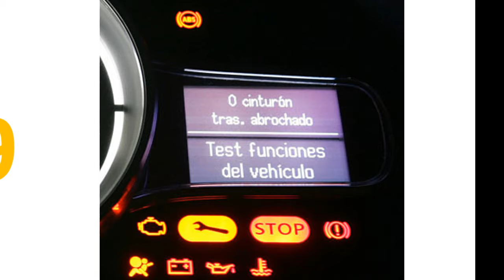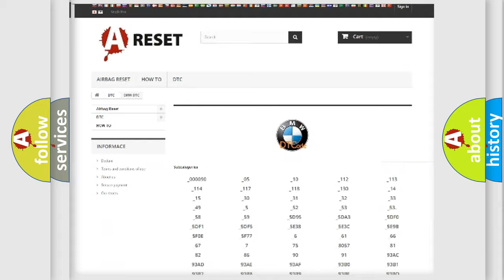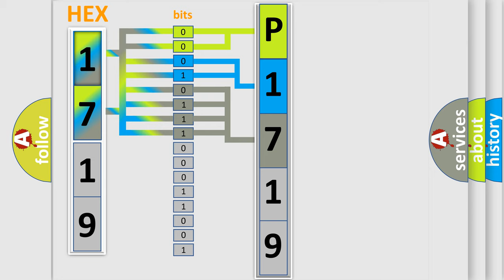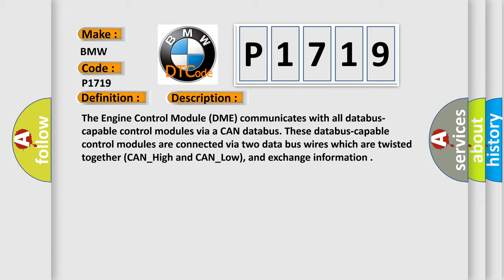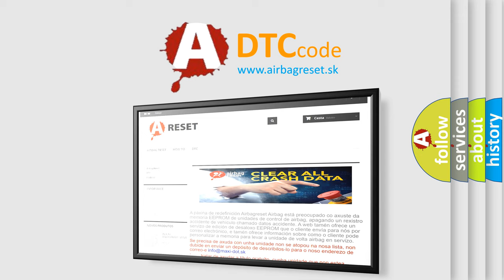DTC BMW P1719 Short Explanation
Contents:
0:21 Basic DTC analysis according to OBD2 protocol standard.
1:48 Insight into programming
2:58 A diagnostically understandable description of the Diagnostic Trouble Code
3:05 Basic error definition

Make
BMW
Code
P1719
Definition
CAN Level Wrong Value
Description